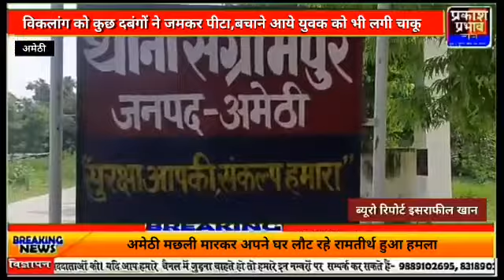दबंगों के हौसले बुलंद दिव्यांग को जमकर पीटा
Prakash Prabhaw News, दबंगों के हौसले बुलंद दिव्यांग को जमकर पीटा